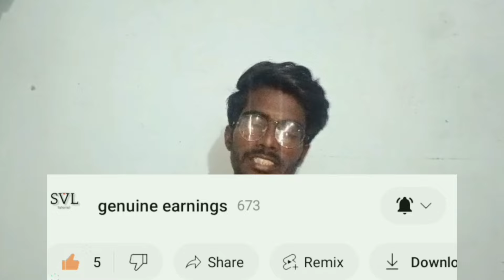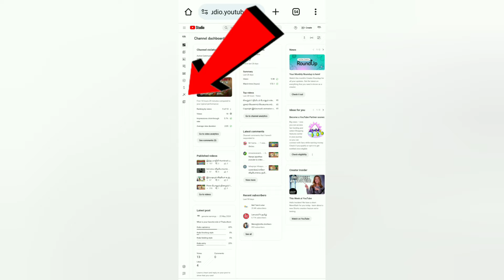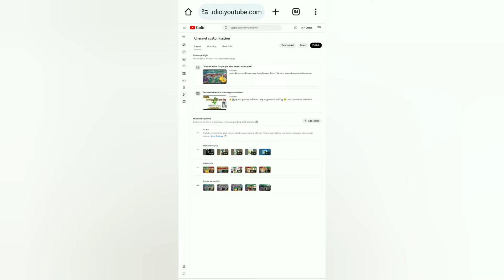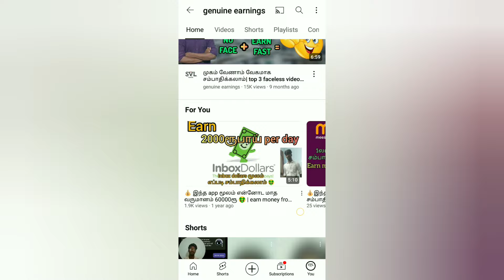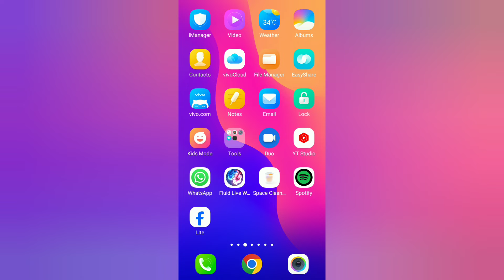இந்த settings தெரியாம போச்சே | how to enable for you settings in Tamil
in this video we are going to see how to enable for you settings in Tamil
in this video we are going to see how to increase views on youtube  in tamil

how to earn money by watching videos in tamil

online jobs at home,how to earn money online tamil,online money
in this video we are going to see how to make money online